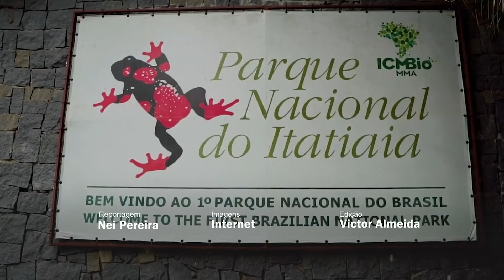AGU assegura na Justiça ampliação do Parque do Itatiaia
O Instituto Chico Mendes, responsável pelo parque comprou terreno de particular que estava dentro dos limites do parque.

Assista na TV:

TV Justiça
Segunda-feira às 21h
Quarta-feira às 7H30

UnBTV
Terça-feira às 11h